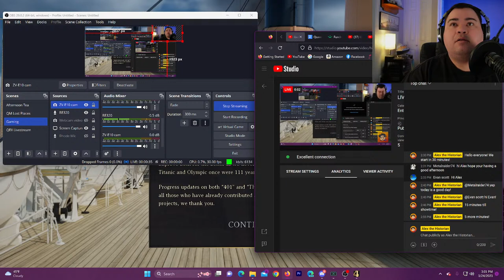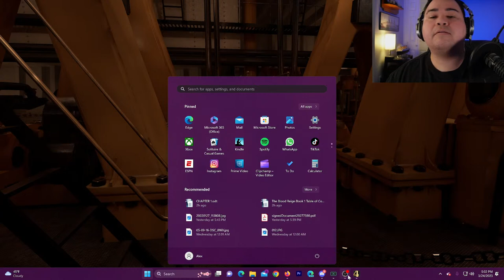LIVE: Titanic DEMO 401 - V2.0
Chat with me and enjoy a virtual walk-around of Titanic! Let's talk about Ocean Liners and see our favorite spots on the ship! This is version 2.0 and features the largest exploration available, 50% of the ship! This version is also better optimized for computers than all previous versions.

Titanic Demo 401 version 2.0 is free to download and you can learn more about it through this link, and this page includes a button to download it:

My computer specs:
NVIDIA GTX 3060Ti 8GB overclocked
32GB RAM

I plan to sail to the UK to film dozens upon dozens of historic places for this channel, if you would like to learn more about it, or help support the effort, visit the links below!